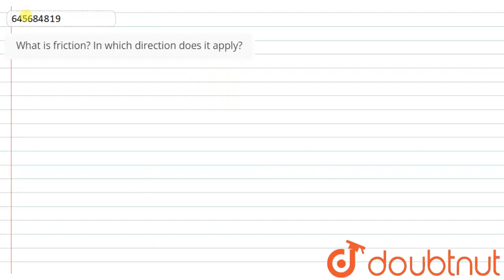What is friction? In which direction does it apply? | CLASS 8 | PHYSICS | Doubtnut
What is friction? In which direction does it apply?
Class: 8
Subject: PHYSICS
Chapter: FRICTION
Board:Haryana Board

👉 Have Any Query? Ask Us.